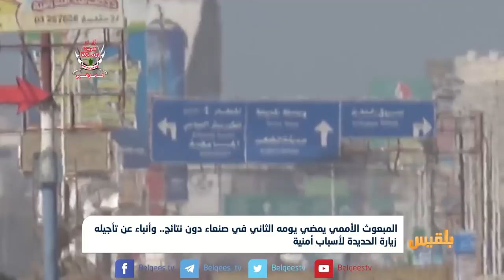المبعوث الأممي يمضي يومه الثاني في صنعاء دون نتائج | تقرير: ياسين التميمي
اتهم السفير البريطاني لدى اليمن مايكل آرون، مليشيا الحوثي بعرقلة فتح اعتمادات استيراد الغذاء والقمح للشعب اليمني، والتسبب بتفاقم الأزمة الإنسانية.
وقال آرون في مقابلة مع صحيفة الشرق الأوسط، إن مشروع القرار البريطاني بشأن اليمن إنساني ولا علاقة له بالسياق السياسي، وليس بديلاً عن القرار ألفين ومائتين وستة عشر الذي يمثل أساساً للحل والمفاوضات.